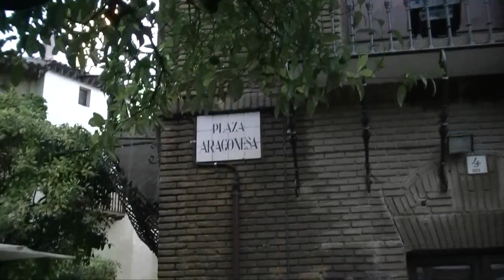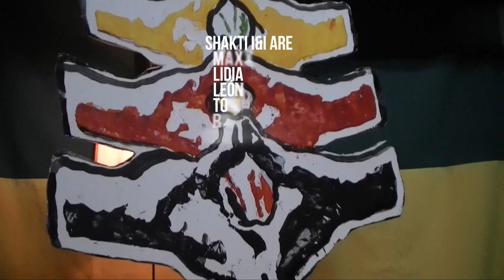SHAKTI I&I - Review 2011 (+1)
SHAKTI  I&I - Review 2011 (+1) es un pequeño repaso a lo que nos ha dejado durante 2011 el trabajo de esta potente banda de reggae de Barcelona, incluyendo el primer concierto del 2012 (+1). La banda sonora, 'Momento de calma' es una pequeña muestra, aún no definitiva, de lo que se está cociendo en su primer LP, que prevee ver la luz el primer trimestre de 2012.
Hasta el 20 de febrero del 2012 podéis apoyar a Shakti I&I en el European Reggae Contest, y ayudar a difundir su mensaje de amor y consciencia, a través de una sencilla votación vía e-mail en su perfil del concurso

Shakti I & I - Review 2011 (+1) is a small review of what has left us in 2011 the work of this powerful reggae band from Barcelona, ​​including the first concert of 2012 (+1). The soundtrack, 'Momento de calma' is a little sample, yet ultimately, about what is beeing cooked in his first LP, which foresees see the light on the first quarter of 2012.
Until February 20, 2012, you can support Shakti I&I for the European Reggae Contest, and help spreading his message of love and consciousness, through a simple vote via e-mail in their profile contest